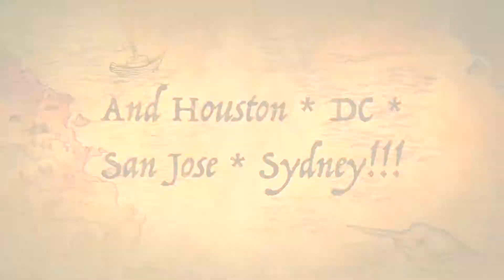Build a School Foundation 4th Annual 5K "Walk for Dreams"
Vision: Build 100 schools globally by 2025
Strategy: Give Differently - Give 2nd Chance